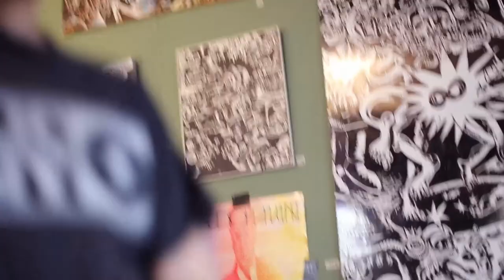Audio Immune "Je ne comprends rien"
Réalisé par le Triangle des Bermudas
Enregistré et mixé par Rodolphe Malo
Masterisé par Cédric Monnet
Lieu : Brasserie Croix de Chavaux / Montreuil
Produit par Miroir Music